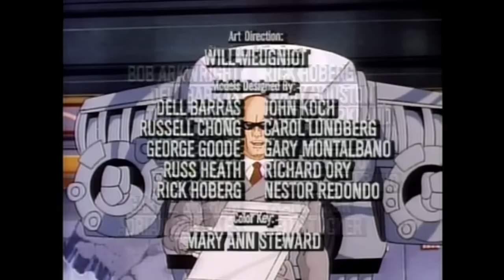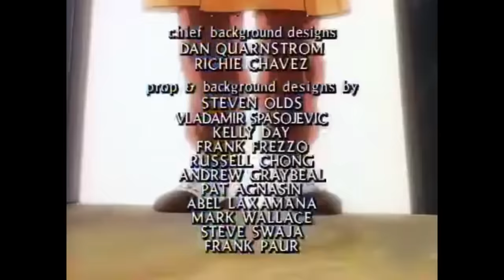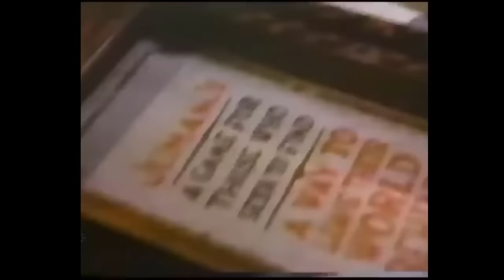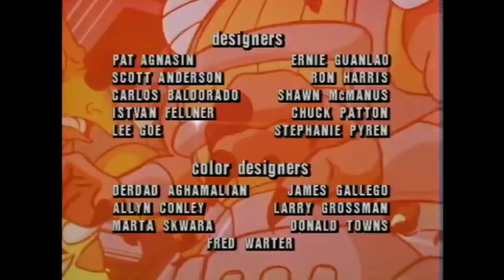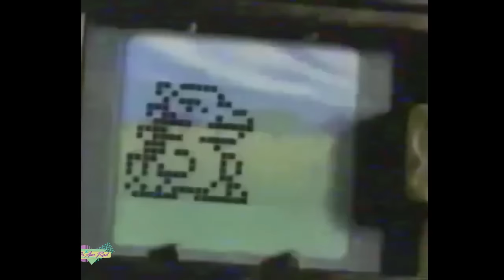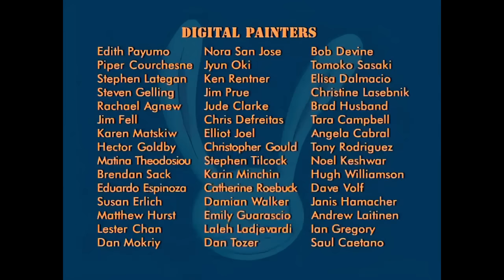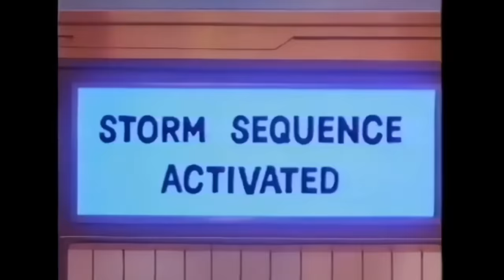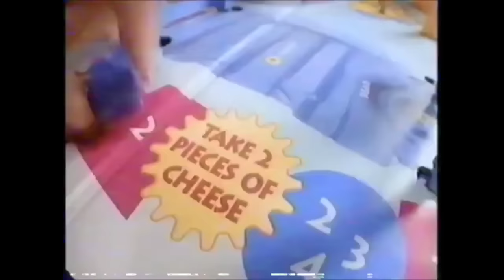📺SATURDAY MORNING CARTOONS Vol. 4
The Morning Lineup:
0:00 - Intro
THE BOYS IN BLUE
2:25 - RoboCop
26:19 - C.O.P.S.
DINO DOUBLE FEATURE
50:17 - Dinosaucers
1:14:13 - Cadillacs and Dinosaurs
MYSTERIOUS MYSTERIES
[Blocked] - Tales from the Cryptkeeper
1:38:00 - Sam and Max
SUPER HERO HOUR
2:01:55 - Pryde of the X-Men
2:25:28 - WildCATS